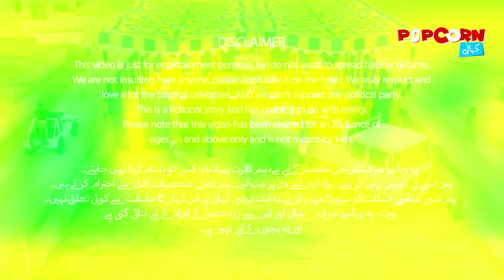Bado Badi Cartoon | Bado Badi Song | Chahat Fateh Ali Khan Cartoon | Funny Story PopCorn Kahani Tv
World Famous Song Bado Badi Cartoons are here 🤩 Popcorn Kahani tv presents Chahat Fateh Ali Khan Cartoon Video, in this funny cartoon video we are presenting a funny story on Bado Badi Original Song, Bado Badi cartoons are funny and mazedaar. Watch this funny Bado Badi Cartoon video till end and you will enjoy 🤪

3D Cartoon
popcorn kahani tv